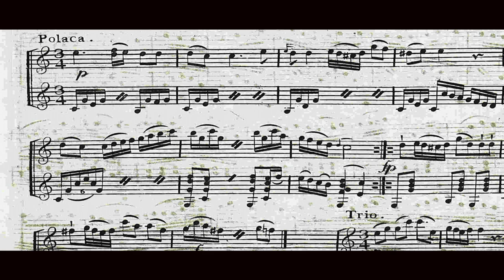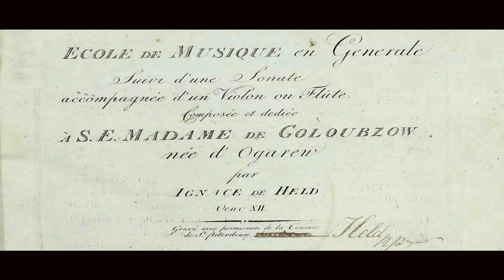Ignaz von Held - Sonata (c.1797) - Oleg TImofeyev, Russian guitar and Jeffrey Cohan, flute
Ignaz von Held - Sonata for Russian Guitar and Flute from Held's Ecole de Musique en General (c.1798)

Oleg Timofeyev, Russian 7-string guitar (c. 1820)
Jeffrey Cohan, flute (George Rudall/Willis, London, 1820)

   00:00  Allegro moderato
   06:59  Polaca
   09:26  Romance (Andantino Ralentando)
   11:05  Rondo Allegretto